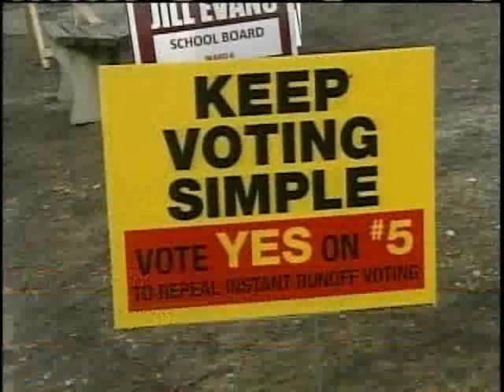Local Politicians Square Off Over IRV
Gov. Jim Douglas is hopeful that the legislature acts quickly and changes Burlington's charter so that IRV becomes a thing of the past.